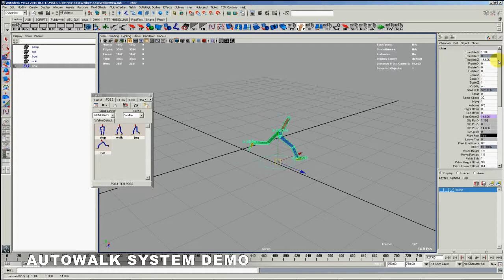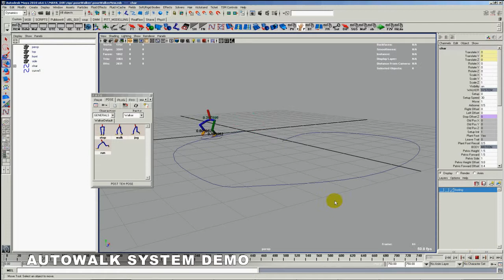PoseWalkerDemo (W.I.P)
"Pose"able automatic walking system. Still work in progress. It takes the distance traveled as the input rather than time and convert it into a triangular wave cycle.